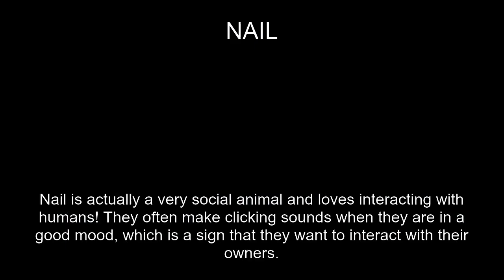Nail Fact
In this video, you'll learn a fun fact about the NAIL. Did you know Nail is actually a very social animal and loves interacting with humans! They often make clicking sounds when they are in a good mood, which is a sign that they want to interact with their owners.?